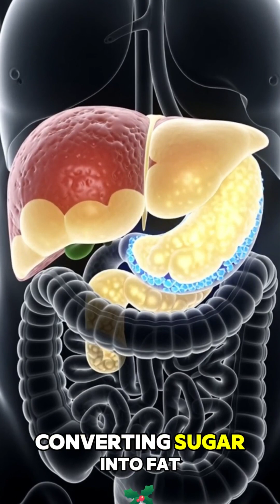One Coke, Many Reactions: Inside the Human Body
What really happens inside your body when you drink Coca-Cola? 🥤
This video visually explains how Coca-Cola affects different organs of the human body — from your teeth and stomach to your brain, liver, kidneys, and bones.

Using realistic medical-style visuals, we show how sugar, caffeine, and acids react inside the body, causing short-term stimulation and long-term health risks if consumed excessively.

👉 Watch till the end to understand why moderation matters and how small habits can have a big impact on your health.

Topics Covered:
• Teeth & enamel damage
• Stomach acid reaction
• Sugar rush in the bloodstream
• Brain & dopamine effect
• Liver fat conversion
• Kidney dehydration
• Bone calcium loss
• Long-term health risks

📌 Stay informed. Choose wisely. Protect your health.